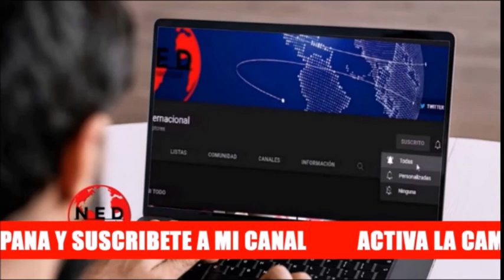¿MONTAJE? LOÚLTIMO SOBRE ATAQUE A CRISTINA KIRCHNER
Comentarios Londoño sobre